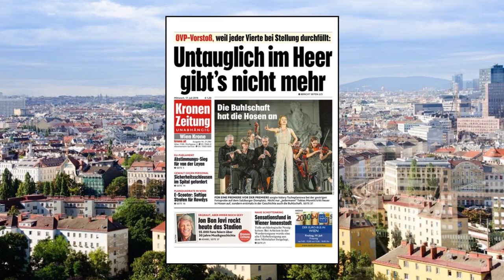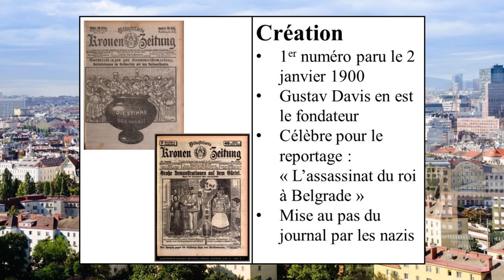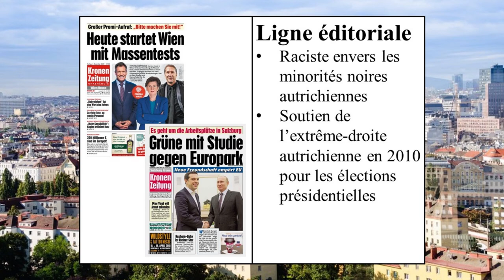Dans les journaux : Kronen Zeitung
Cette vidéo vous informe sur le plus lu des quotidiens d'Autriche : le Kronen Zeitung.
Mon logiciel de montage (Meine Montage-Software) : Shotcut